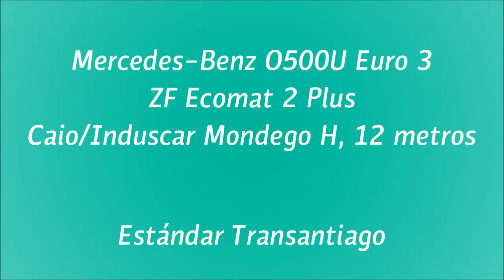[EN SUBIDA-516] Mercedes-Benz O500U Euro 3/ZF Ecomat - Caio Mondego 12 m - Desempeño Motor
Continuando con esta comparativa de distintos modelos de buses que usa Metbus para la línea 516, respecto al desempeño del conjunto motor-caja para subir la empinada y extensa pendiente de las calles Las Parcelas y Los Baqueanos entre Av. Tobalaba y Diagonal Las Torres, les presento esta versión del mítico chasis urbano de Mercedes con caja ZF Ecomat, de las primeras maquinas cero km que compró Metbus.
Esta caja consigue una aceleración eficiente en conjunto con una intensa melodía de fondo ¿Será de igual de ágil en subida? Les recomiendo ver el video por completo.

Esta subida es una de las más empinadas de la ciudad que es servida por recorridos Transantiago.

Datos:

Chasis: Mercedes-Benz O500 U
Motor: Mercedes-Benz OM906LA, 260 cv, Euro 3
Transmisión: ZF 6HP502 (Ecomat 2 Plus)
Carrocería: Caio/Induscar Mondego H, 12 m
Año: 2008
Dueña: Buses Metropolitana S.A.